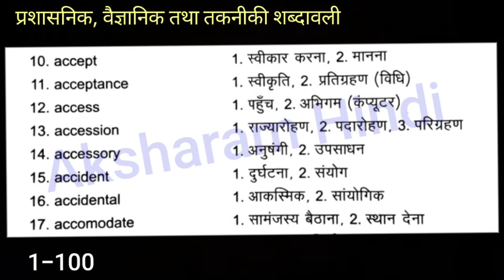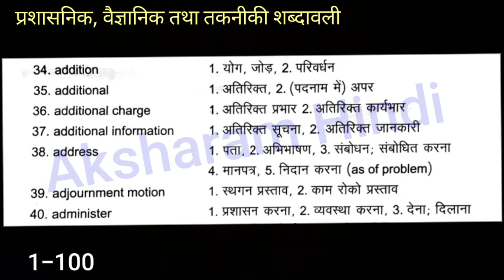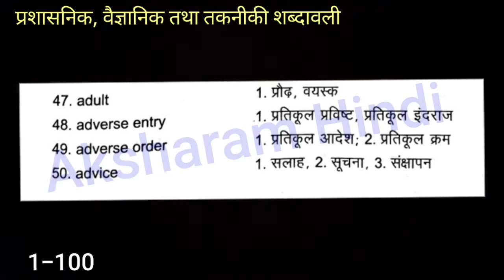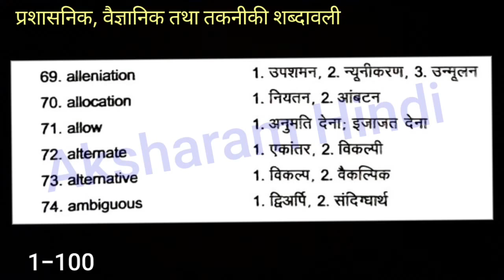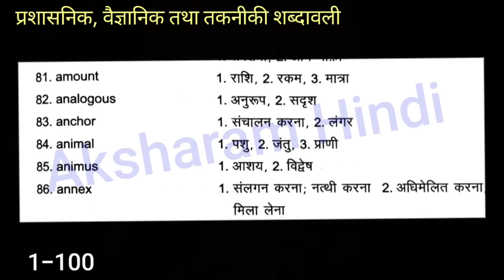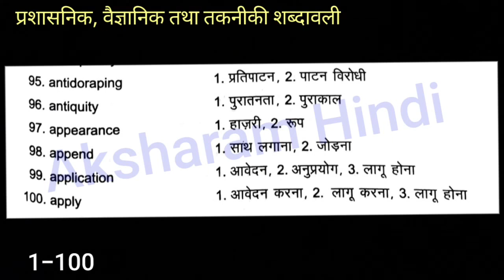प्रशासनिक, वैज्ञानिक तथा तकनीकी शब्दावली 1- 100